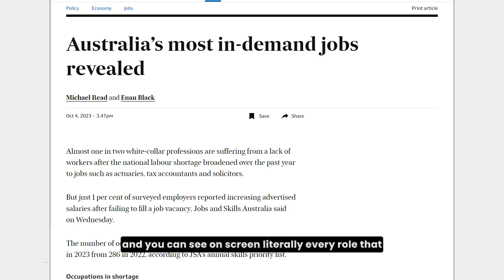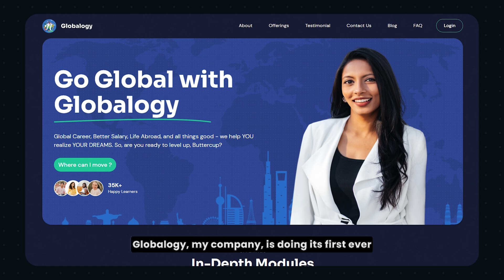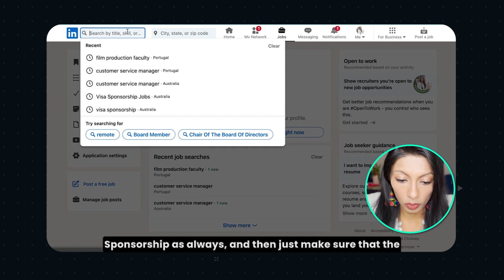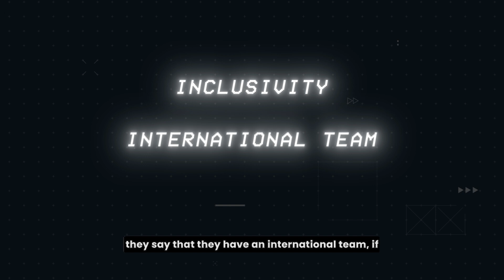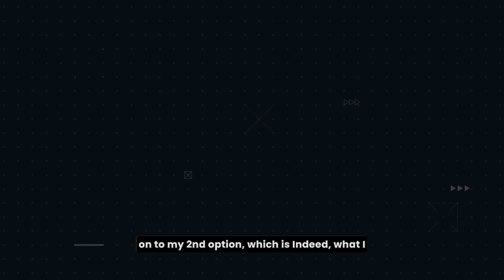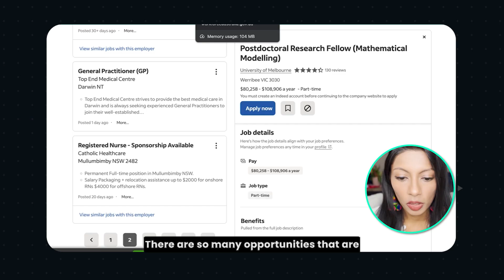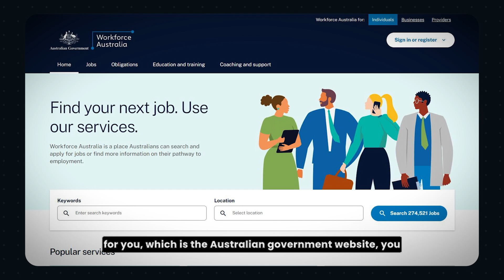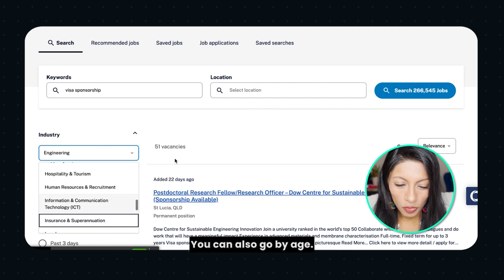How to Get A Job In Australia Without Money? | Australia jobs for foreigners | Nidhi Nagori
Are you looking for job opportunities in Australia With a Visa sponsorship? Look no further!  With over 300+ occupations in high demand, Australia is currently facing a massive labour shortage, opening doors for job seekers worldwide. In this video, I have shared the top 3 websites that can help you land your dream job.

These websites will help you explore countless job openings across various sectors, from IT and HR to culinary arts and much more. Learn how to navigate these platforms effectively to maximize your chances of landing your ideal position.

Learn the ins and outs of LinkedIn, Indeed, and Workforce Australia—a government site overflowing with job listings.

Avoid common pitfalls and misconceptions many job seekers face, such as falling for paid websites, applying incorrectly, and losing hope prematurely.

Don't miss this opportune moment to secure a position in Australia's thriving job market amidst the current labour shortage. Seize the chance to make your aspirations a reality and kickstart your career journey in one of the most beautiful countries in the world!

1. Job support service: I will do everything for you (resume, LinkedIn, Job applications) to help you move abroad with a job

2. Visa / PR service: If you want to move abroad without a job, I’ll do it for you

3. 1:1 Consultation With Me

00:00 - Introduction
00:10 - Labour Shortage In Australia
01:00 - Globalogy Event Tour
01:50 - LinkedIn - How To Look For Jobs
03:00 - Visa Sponsorships Jobs
04:00 - Indeed - Many Occupations Available
06:00 - Apply Actively
06:20 - Workforce Australia  - Government Website
08:40 - Thank You :)

We are coming to Dubai, Delhi, Bangalore, Kolkata and Mumbai. Come meet me and my team at @Globalogy in person.